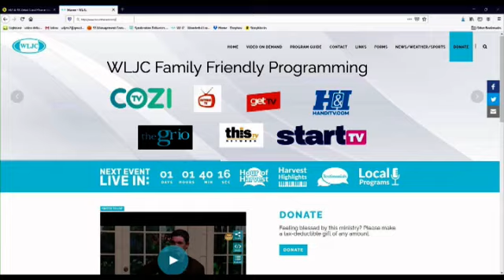11-14-2024 Hour of Harvest featuring Daryl Baker.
Musical guest Daryl Baker join hosts Edith & Lonnie King to share the Gospel.